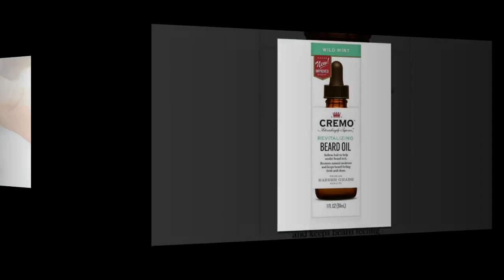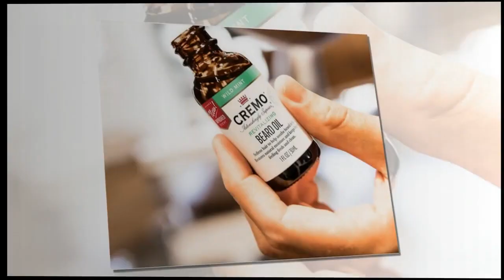Cremo Beard Oil, Revitalizing Wild Mint, 1 fl oz - Restore Natural Moisture and Soften Your Beard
Cremo Beard Oil, Revitalizing Wild Mint, 1 fl oz - Restore Natural Moisture and Soften Your Beard To Help Relieve Beard Itch
Moisturizes and conditions your beard and the skin underneath to reduce beard itch.
Keeps your beard and face smelling fresh and clean with aromatic wild mint scent.
Designed for beards of all lengths.
For shorter beards, it helps soothe the skin and soften sharp hairs that curve back into your skin.
For longer beards, it replaces lost moisture to nourish dry hair and skin.
The hair on your face is not the same as the hair on your head. Facial hair requires a specialized grooming regimen. Cremo Beard Care Products answer the unique requirements of beards, no matter the length. From Beard Wash and Scruff Cream to revitalizing Oils and styling Balms, each is expertly designed to soothe, soften and relieve the itch. So whether it's short and scruffy or long and glorious, your beard will always look and feel its best. Grow a beard to be proud of and Beard Boldly.
Fantastic
I’m not a guy that likes to leave reviews. In this instance I had to I absolutely love this beard oil! The sent is freaking awesome and the quality of the oil is fantastic! I have switched all my products to cremo beard oils,beard wash,beard balm,even my shampoo and conditioner